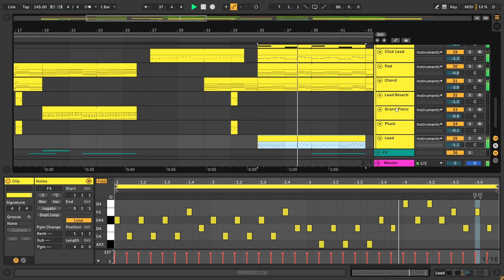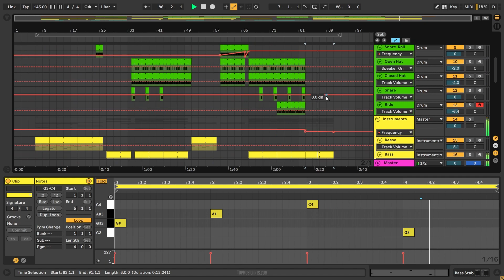Don Diablo & Felix Jaehn - Monster (Ableton Remake)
💻 This is a deconstructed Ableton Live Remake of "Monster" by Don Diablo in collaboration with Felix Jaehn. The track offers a wealth of knowledge about contemporary Music Production Elements such as Transitions, Drums, Beatmaking, Sub Basses, Mid Basses, Synths, Fx, Song Structure, and Vocals. The package includes samples suitable for beginners and a fully arranged Beat, which has been fully Mixed and Mastered and is ready for you to download and start exploring.

⚙ Template Specifications ⚙
📌Software, DAW: Ableton Live 10.1.25 or higher (Grand Piano Pack Needed).
📌Song Key: Eb Maj
📌Time Length: 2:33